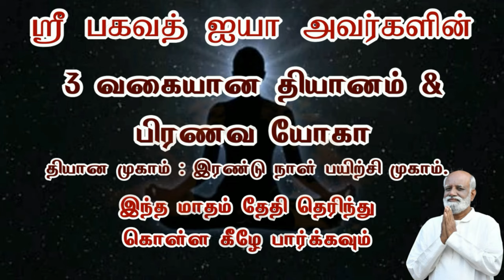பிரச்சனை நீங்கள் எடுத்துக் கொள்ளும் விதம் தான் தீர்மானிக்கிறது Sri Bagavath ஐயா